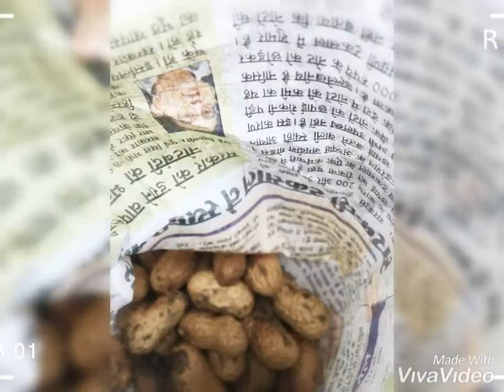ROAM AROUND NAINITAL WITH ME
Travelling to Nainital, vlog part1.
This one's from the most amazing family trip of my life and nothing could've been better to start up with.